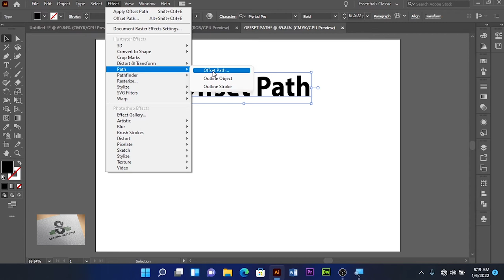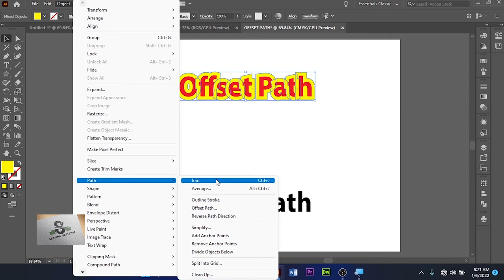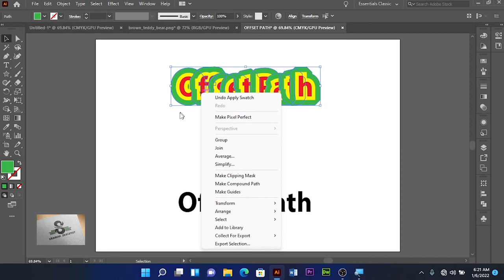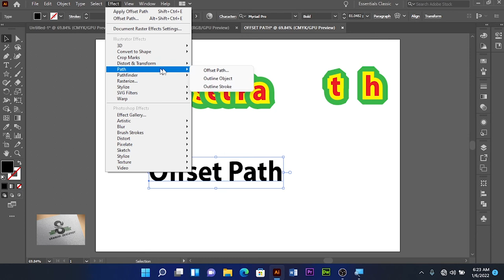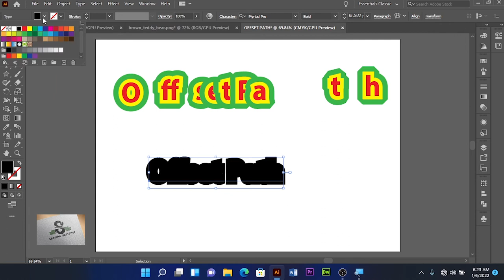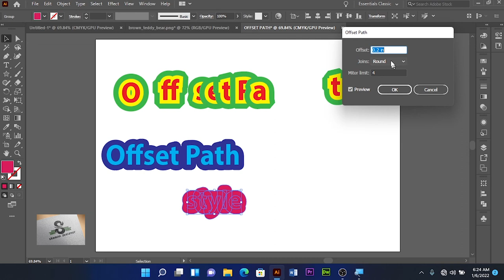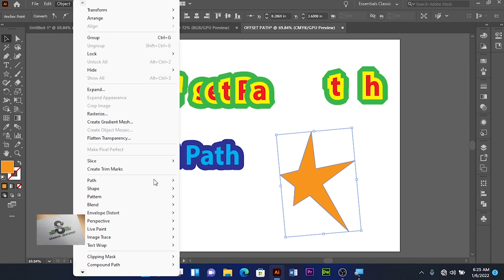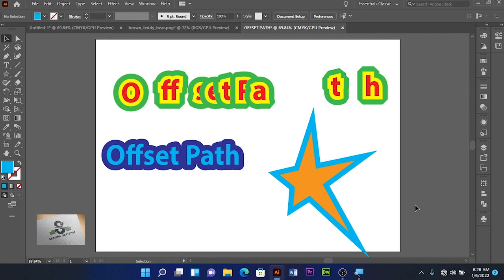Adobe Illustrator I'm teaching you Offset Path in detail Urdu/Hindi